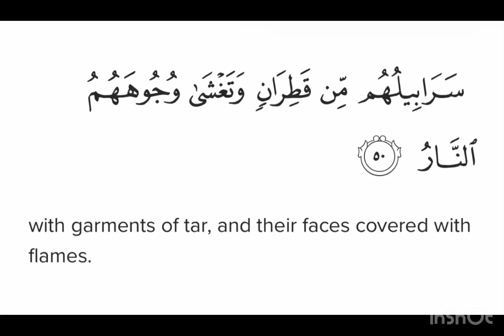Surah Ibrahim Ayat 50